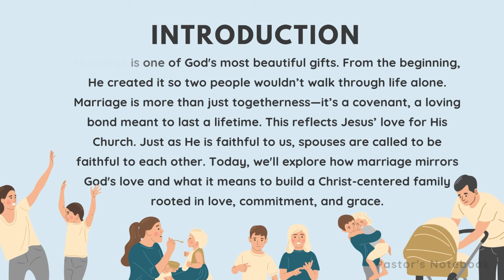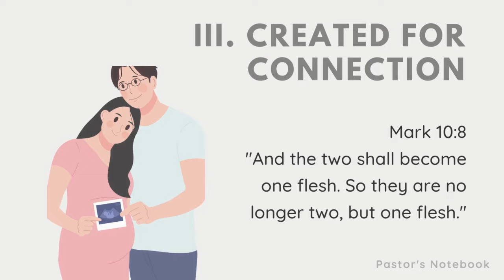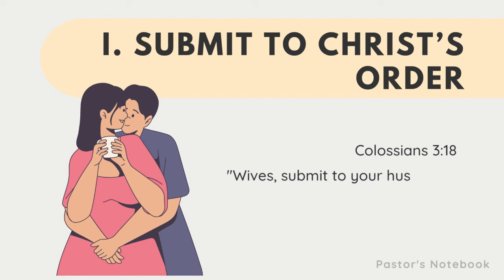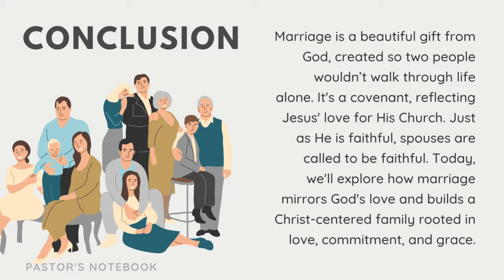CHRIST-CENTERED FAMILY SERON SERIES (PART 1) Pastor's Notebook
This sermon outline is an easy-to-understand sermon series about what it means to build a family that puts Jesus first. This message, "Building a Christ-Centered Family", talks about God’s plan for marriage, showing us how to love, serve, and stay strong together like Jesus loves His Church. We’ll look at topics like being a team, showing respect, sticking together, and putting God at the center. This series is for everyone—whether you’re married or just want to grow closer to God with the people you love. Let’s learn how to build families that reflect Jesus’ love and kindness.

If you’re interested, please send a message to Dr. Rhoderick De Vera.